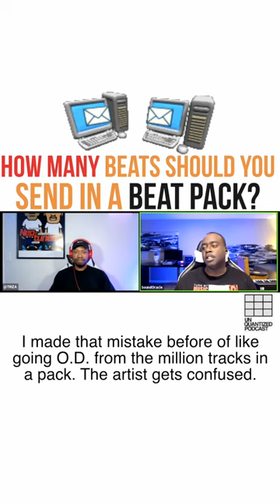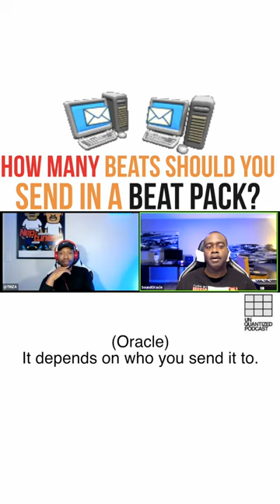How Many Beats Should You Put In A Beat Pack? - Season 5 Episode 19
UnQuantized Podcast is a live an interactive producer podcast streaming on IG (@soundoracle).⁣ Also streaming on YouTube ⁠ ⁠ ➡️ "UnQuantized Podcast"⁠ and most major streaming services. Tune in every Friday at 4 PM EST to become part of the hiphopculture

Join hosts @SoundOracle and @Triza as they discuss producer gear, answer production and music questions, and share industry stories. You can tune in live each Friday at 4PM EST & ask your own questions about the music industry.

BeDifferentBeDope SoundOracle.net⁠